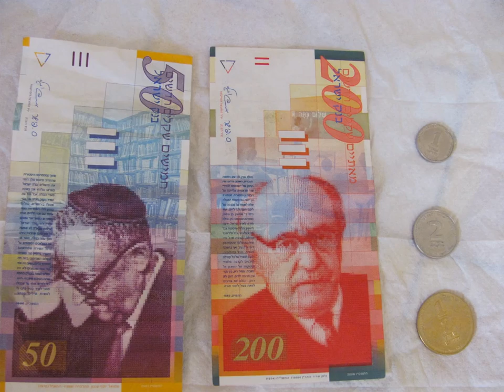Тель-Авив в Израиле! Красивый, необыкновенный и прекрасный (2013г.)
Израиль, Тель-Авив (2013г.). Очень всё понравилось!